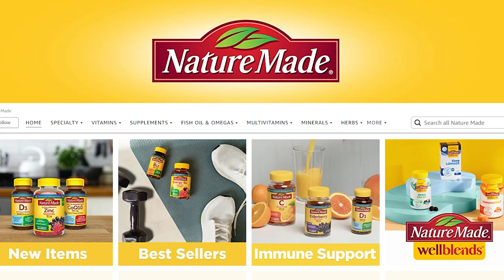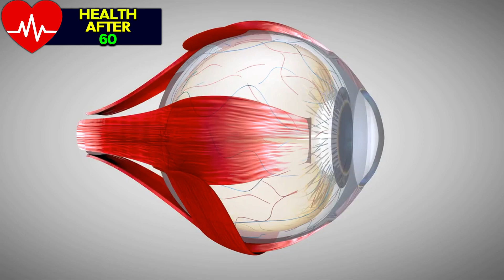5 Best Habits for Your Eyes after 60!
👁 TRY OcuPrime 👁 Your #1 Supplement for Eye and Vision Support!

Habits are the key foundation for not only the health of your eyes, but for your health in general. After you turn 60, in order to maintain the healthiest eyes possible, you must ensure to engage in the best daily habits that directly affect your eyes. In this video we have covered 5 of the best habits for your eyes, after you turn 60.